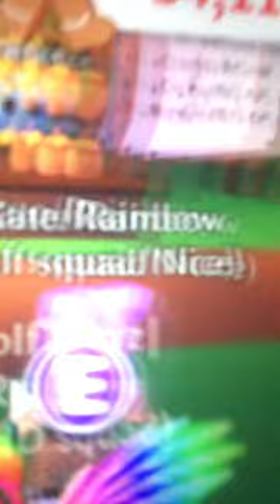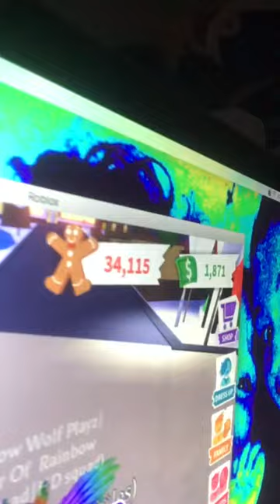Bee’s Penguin!🐝🐧(Adopt me)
Hey wolve peeps today I just made a random video I bought a bee and a penguin!!! penguin bee adoptme robloxadoptme adoptmehoneypot ❤️💕😁